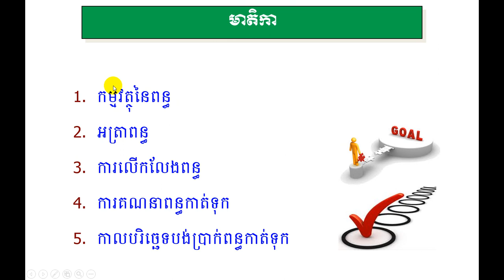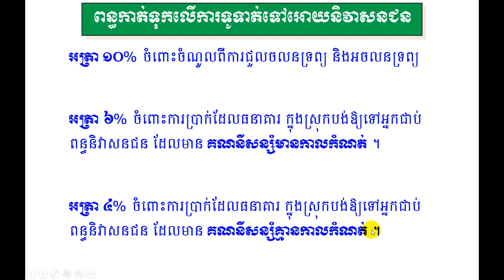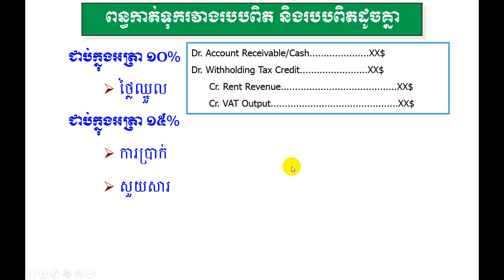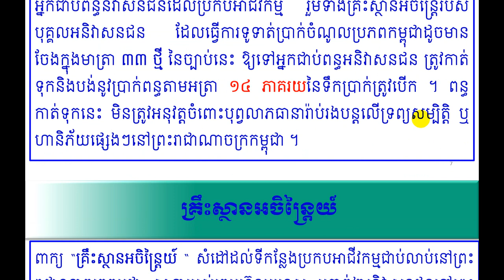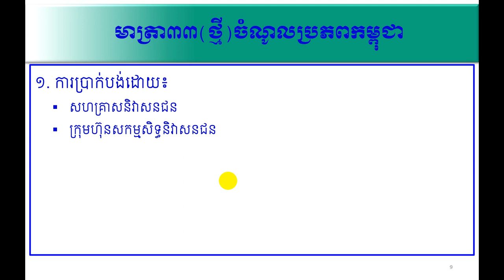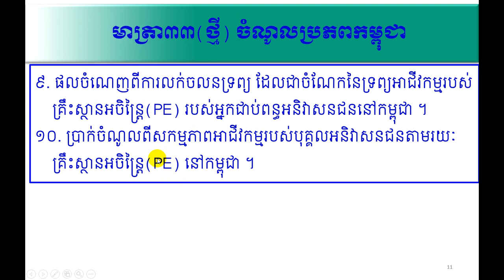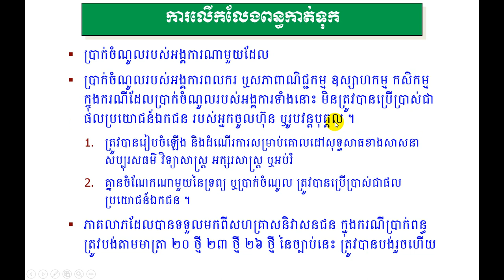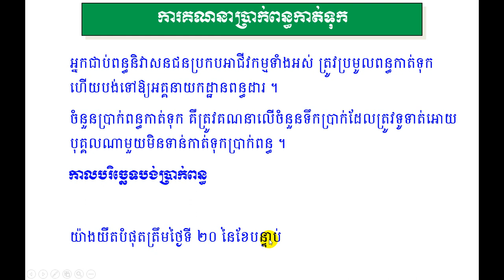Withholding Tax-ពន្ធកាត់ទុកទូទៅ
ពន្ធកាត់ទុកទូទៅ-General Withholding Tax៖អ្នកជាប់ពន្ធនិវាសនជនដែលប្រកបអាជីវកម្ម  ដែលបានធ្វើការទូទាត់ជាសាច់ប្រាក់ ឬជាវត្ថុ អោយដល់អ្នកជាប់ពន្ធនិវាសនជន ឬអនិវាសនជនត្រូវកាត់ទុក និងបង់ប្រាក់ពន្ធទៅតាមអត្រាកំណត់ ។ ចំណាយណាមួយដែលជាកម្មវត្ថុនៃពន្ធកាត់ទុកដែលបានកត់ត្រាជាចំណាយក្នុងបញ្ជី គណនេយ្យ ត្រូវចាត់ទុក្ខថាបានទូទាត់ ។
១. ពន្ធកាត់ទុកនិវាសនជន(Withholding Tax On Resident)
២. ពន្ធកាត់ទុកអនិវាសនជន(Withholding Tax On Non-Resident)